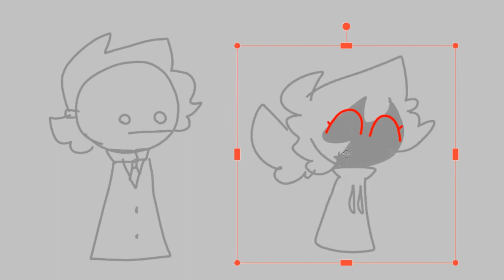Best Friends forever | Mask Duo Animatic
Ye

chrs:
Misery
Nick (@Nick's Existense)

Song:
Best friends forever - Wander Over yonder